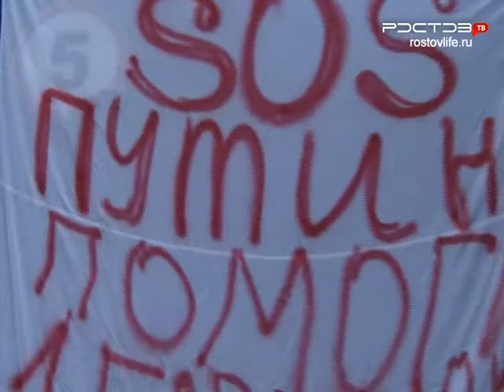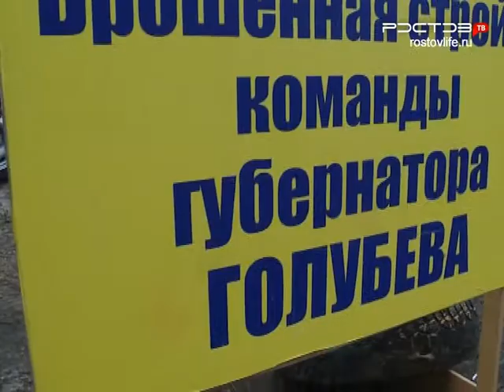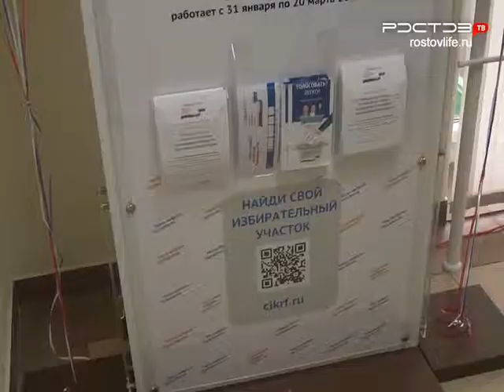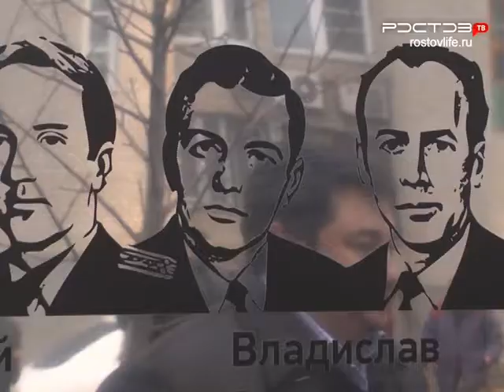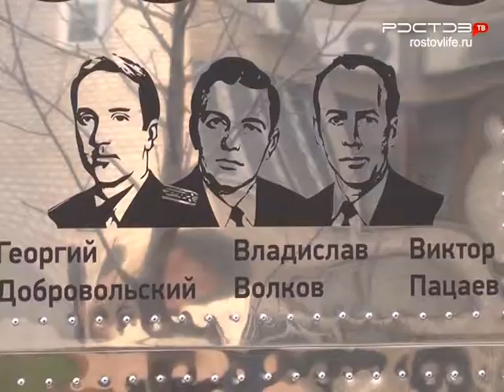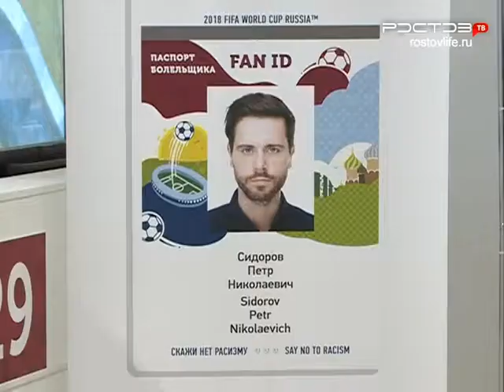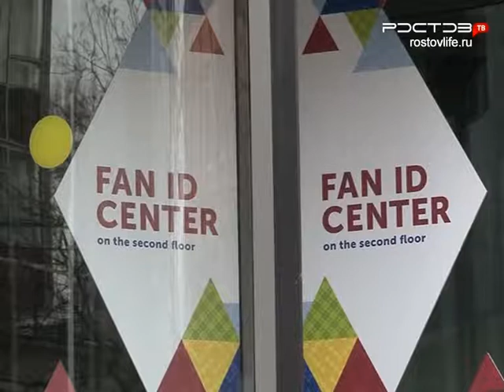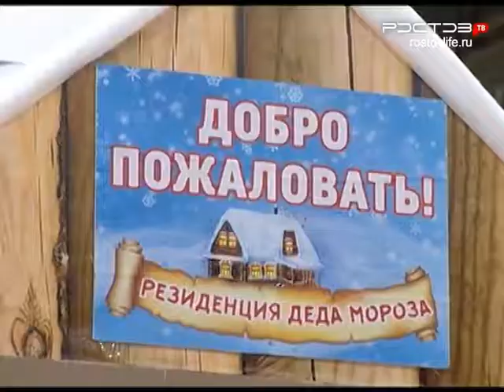Новости "Южный Регион-ИНФО". 23 декабря